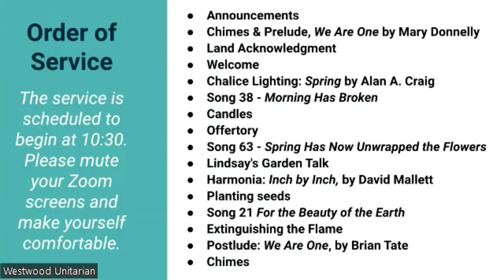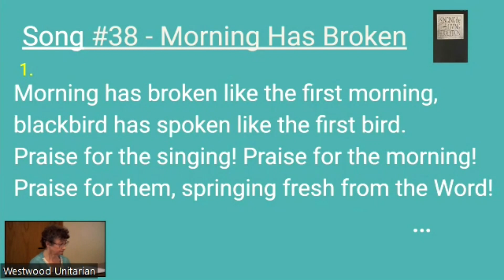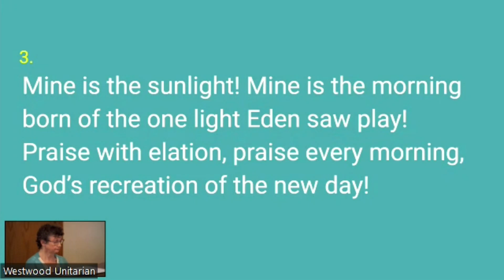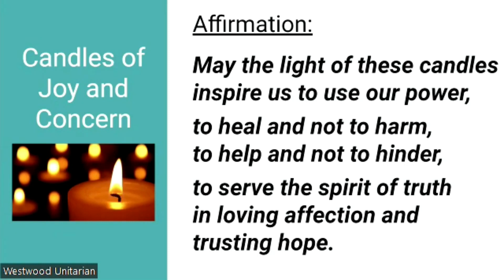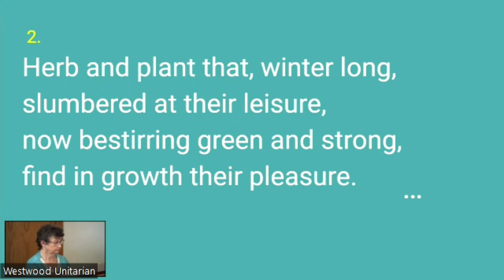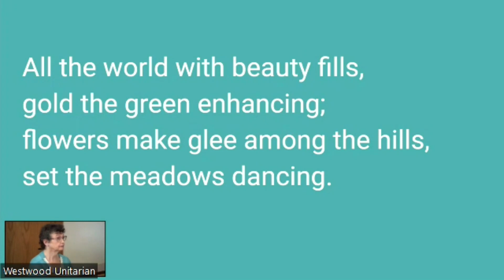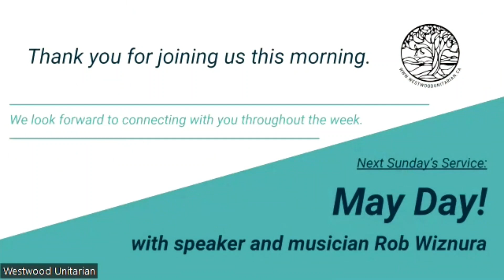“Seedy Sunday! Get Your Hands Dirty!” Lindsay McWhirter & Harmonia, April 28, 2024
Come and join in this service, with a talk by Westwood's own Gardener, Lindsay McWhirter - maybe you'll even get your own hands in the soil!

Speaker: Lindsay McWhirter
Service Leader: Members of Harmonia
Musician: Harmonia, lead by Rebecca Patterson, accompanied by Janice Reynolds
Techs: Hannah, Lorian Kennedy, Bill Lee